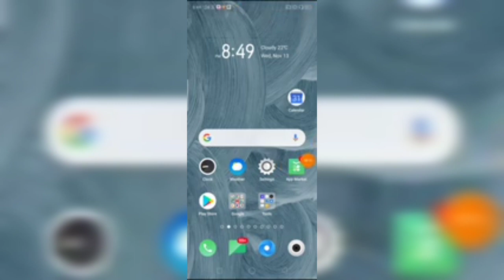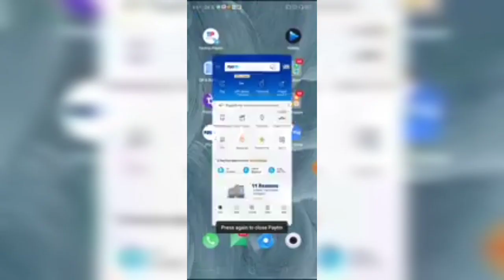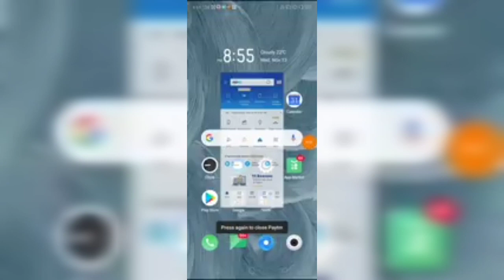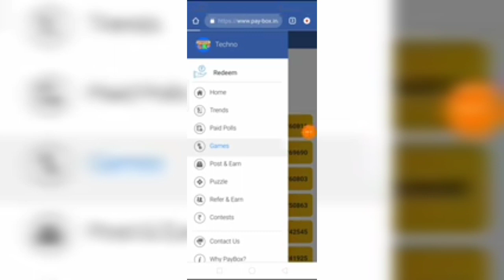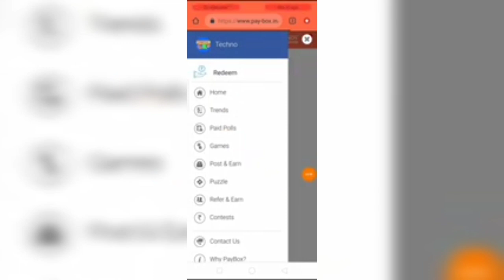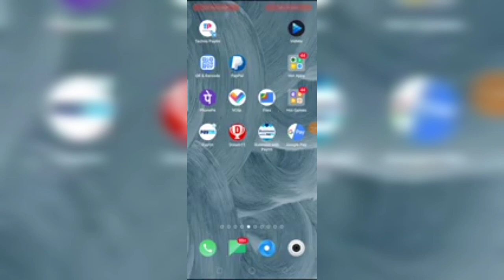100rs || paytm || cash || unlimited || trick || working || 2019 || best || earning || app